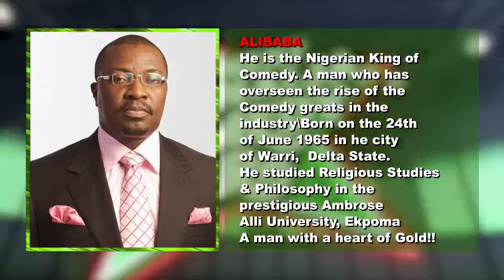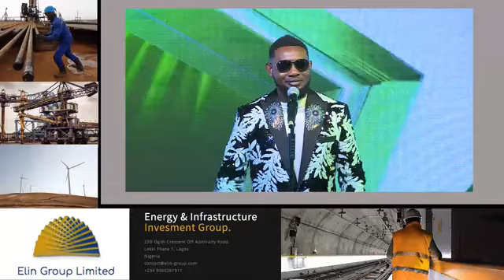Next Naija comedy star